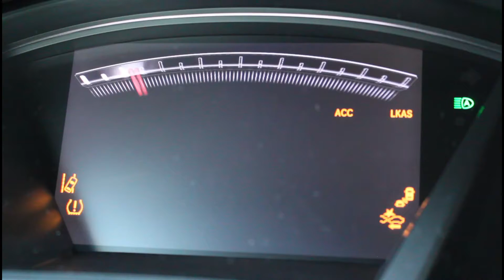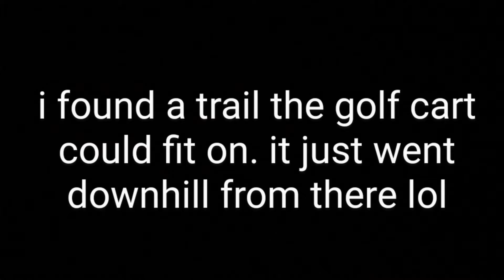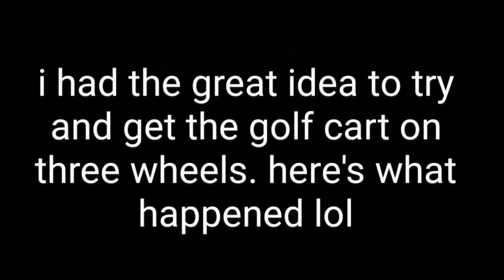cars n' coffee got wild (golf cart adventures continue)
if you thought the cars n' coffee was the highlight of this video, you thought wrong.
Thank you to Cars and Coffee Morrisville for always having an amazing event!